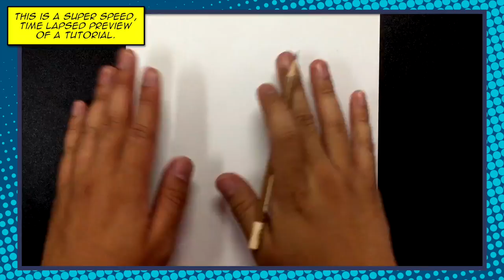Lesson Preview: How to Draw THE VULTURE (Spider-Man: Homecoming) | Super Speed Time Lapse Art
You guys asked for it and I am happy to oblige! I mentioned before that I wasn't a huge fan of doing MCU villain tutorials because Marvel villains have been pretty forgettable and thus the tutorials for them have been pretty unpopular.

But THE VULTURE bucked that trend, and I am glad to say he's one of my favourite MCU villains to date! So here is a tutorial for ADRIAN TOOMES a.k.a. THE VULTURE from SPIDER-MAN: HOMECOMING!

I just gotta say two things that are pretty brilliant: One, is the casting of Michael Keaton as another costumed flying character (he was previously Batman and Birdman). SO GOOD. And two, think about this for a second: vultures are scavenger birds. THE VULTURE is a scavenger of artifacts from Avengers battles. They're scavengers! GENIUS!

Happy drawing,
Ramny

CHARACTER BIO:
Adrian Toomes is the former owner of Toomes Salvage Company, based in New York City, who turned to a criminal lifestyle after his livelihood was usurped by the Department of Damage Control, in alliance with Tony Stark. Equipping himself with an exo-suit created from stolen Chitauri technology, Toomes took on the identity of Vulture and spent the next four years stealing advanced weaponry until his actions were noticed and prevented by Spider-Man.

● Send me your art by MAIL to be featured in a future video!
Starkville, MS
39760
USA

● Send me comments or thoughts via EMAIL!

Send me an outtro greeting and I will include it in one of my videos. Find out more:

* NO SHOUTOUTS OR SUB-FOR-SUBS PLEASE. *

● INTERESTED IN SWAG? ●

● GOT A TUTORIAL REQUEST/SUGGESTION? WATCH THIS FIRST! ●
Before you make that request, please consider my guidelines:

Since I get A TON of requests every day, I ask all of you to please be patient with me as I can only do two tutorials per week. Thanks!